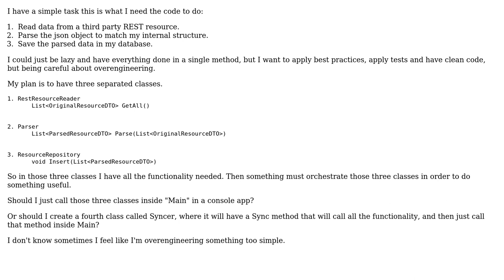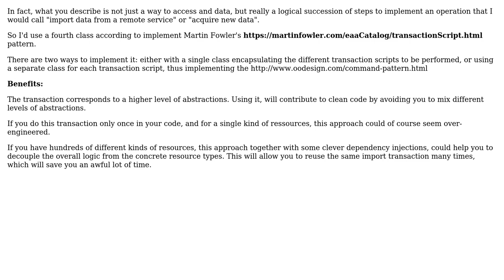Software Engineering: Should I create a fourth class? (2 Solutions!!)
Software Engineering: Should I create a fourth class?

With thanks & praise to God, and with thanks to the many people who have made this project possible! | Content (except music & images) licensed under CC BY-SA | Music | Images & others | With thanks to user marcos.borunda user JacquesB user Christophe and the Stack Exchange Network Trademarks are property of their respective owners. You are responsible for your own actions.